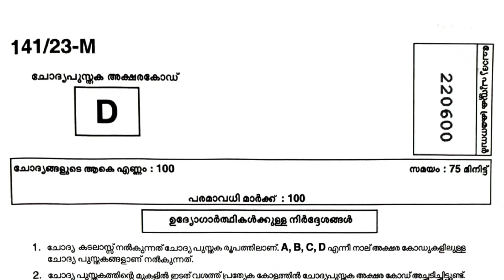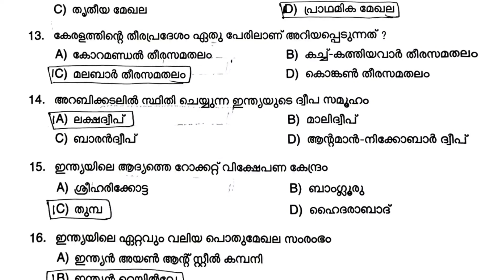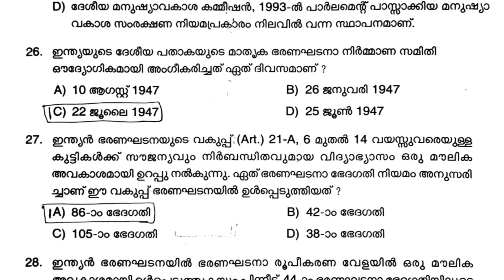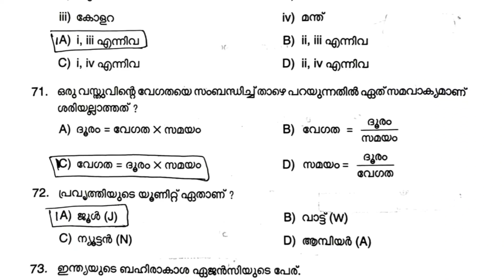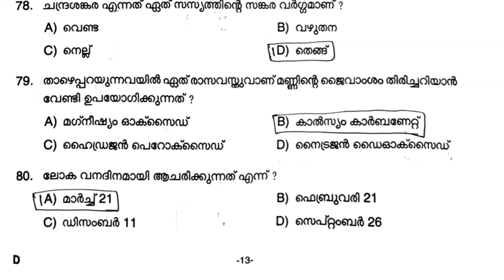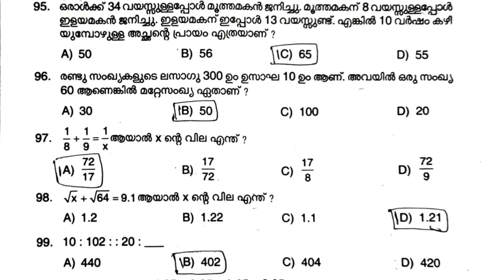10th Prelims University LGS Answer key 🗝️ ഇന്ന് നടന്ന 5/8/2023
10th level prelims answer key 5/8/23

TODAY PSC EXAM ANSWER KEY CODE D

Today psc exam answer key 🗝️

Today 10th prelims answer key

kerala psc exam answer key today

Today kerala psc exam answer key

today University Lgs answer key

Lgs answer key

Today psc exam answer key code A

Lgs answer key today

Lgs Prelims Answer key

By ,
PSC GURU MALAYALAM